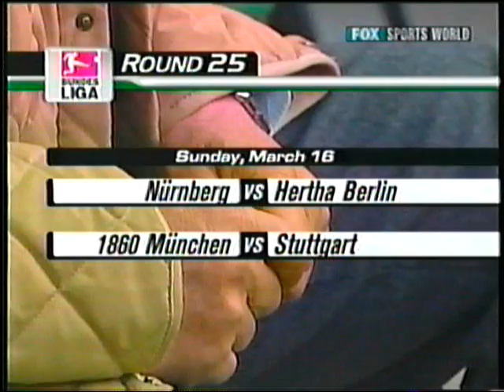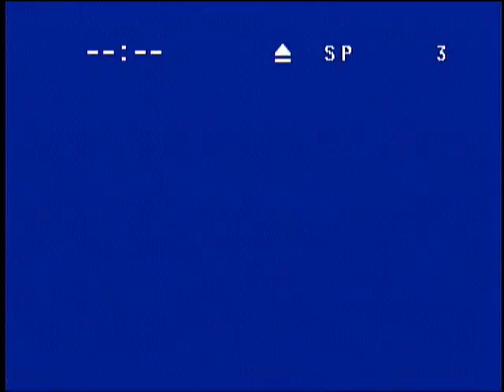Hamburgo vs Schalke 04 2003 - Bundesliga - Full match - English audio.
Hamburg: Martín Pieckenhagen; Lars Jacobsen; Nico-Jan Hoogma,Tomas Ujfalusi, Bernd Hollerbach; Marcel Maltritz, Collin Benjamin, Mehdi Mahdavikia, Rodolfo Cardozo, Sergej Barbarez; Bernardo Romeo.

Schalke 04: Frank Rost; Marco Van Hoogdalem,Tomasz Waldoch, Aníbal Matellán; Sven Kmetsch, Christian Poulsen, Gustavo Varela, Sven Vermant, Jorg Bohme; Ebbe Sand, Gerald Asamoah.